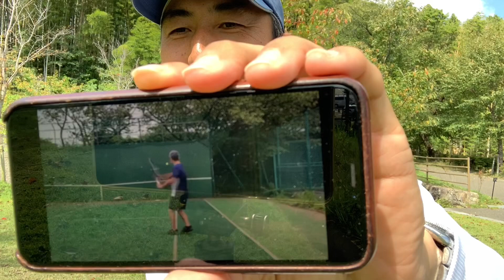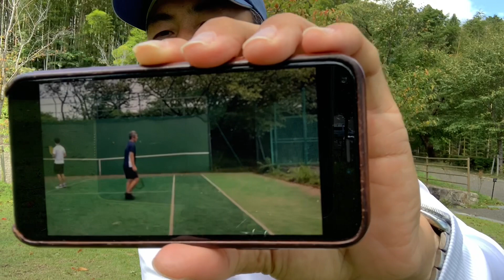テニス コメント読みました（振り出しの姿勢、右腕の回旋など） 窪田テニス教室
今現在、動画でのアドバイスはしていないので依頼はしないようにお願いします。いつか時間ができたら、動画でのアドバイス（有料）を再開しようとは思っています。だいぶ先になりそう。